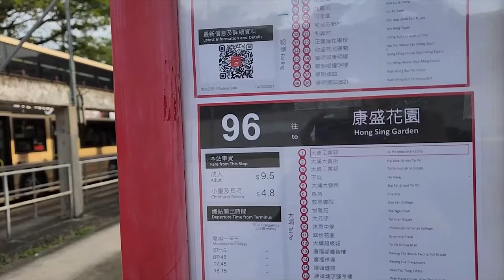【潛力性】KMB 九巴96線(康盛花園 Hong Sing Garden ↔ 大埔工業邨 Tai Po Industrial Estate)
00:00 往大埔工業邨
06:54 往康盛花園

班次 Departure: 2022/12/12 07:15 & 17:45
用車 Vehicle: V6B200, XL5077, K-96 & V6B188, XL1386, K-290E

新界巴士路線96，由九巴營辦，來往康盛花園及大埔工業邨，途經寶林、坑口、將軍澳市中心、麗港城、馬料水、白石角、運頭塘、大埔中心及太和。

此路線只於星期一至五繁忙時間提供服務，取道將藍公路、觀塘繞道、大老山隧道及吐露港公路。

開辦背景
運輸署於《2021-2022年度巴士路線計劃》內建議開辦往來康盛花園及大埔工業邨的路線，途經將軍澳－藍田隧道及香港科學園，星期一至五上下午繁忙時間雙向各對開兩班，擬以招標形式決定營辦商，預計配合將軍澳－藍田隧道通車日期投入服務。

經過公開招標程序，運輸署於2022年6月透露此路線由九巴奪得營運權，編號定為96。

LK/Bowan